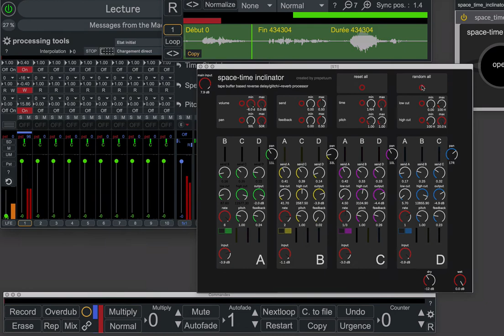Creepy Haloween sound loop with Logelloop and Max4live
Having fun creating an Halloween creepy sound with @logelloop (yes you can use Max4live as Fx's) and a max4live fx from Ferenc Vincze.